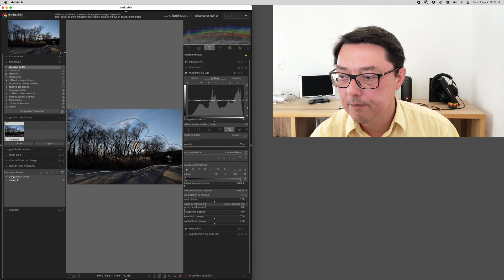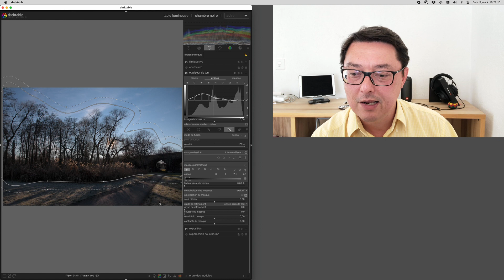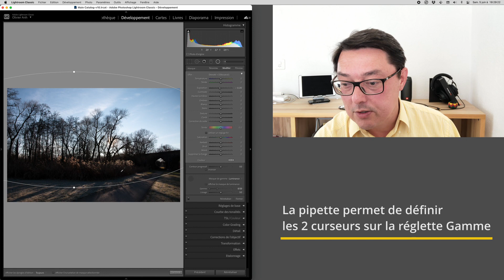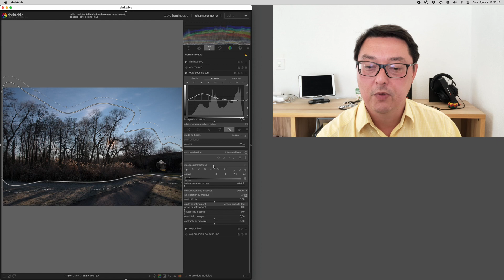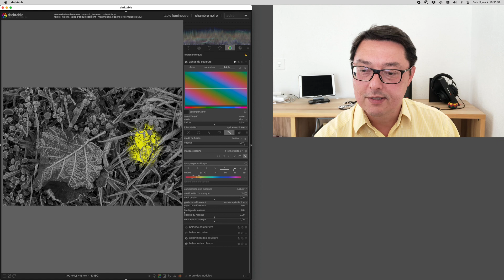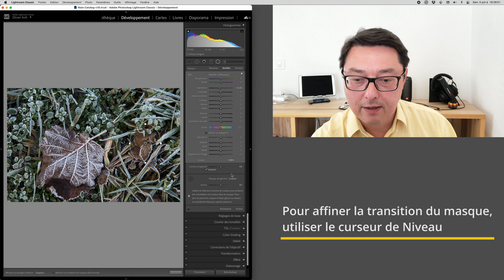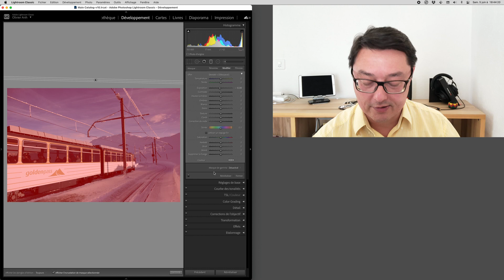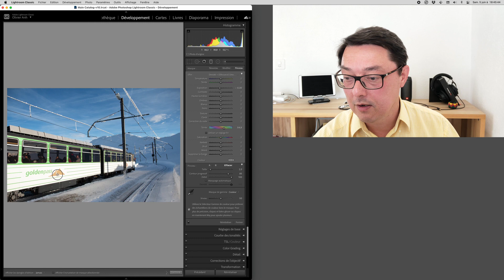Les masques paramétriques de Lightroom et Darktable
L'autre jour j'ai fait une erreur en utilisant lightroom pour développer une photo et en fouillant un peu plus l'interface. Et je suis tombé sur les masques parametriques ! Etonné, je pensais les masques paramétriques un outil que seul Darktable avait. Il semble que ca change.

Je fais quelques recherches et je vois que cette option un peu cachée dans Lightroom est là depuis 2018.

Est-ce que les masques parametriques de Lightroom sont au niveau de Darktable. La réponse courte est non ! C'est une version plus simple, plus orienté graphique. Voyons voir comment ca fonctionne.